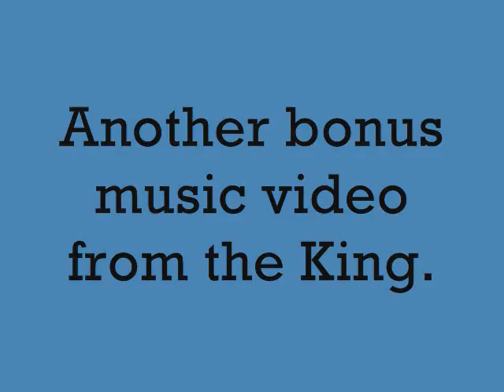YouTube Poop - Stop Hiccuping, Little Bear! 2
This is the sequel to "Stop Hiccuping Little Bear!"